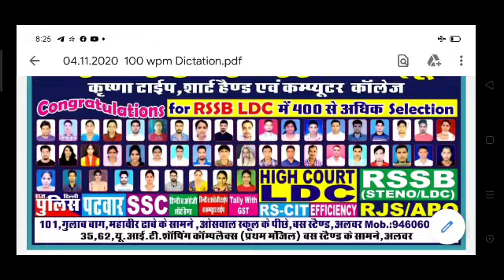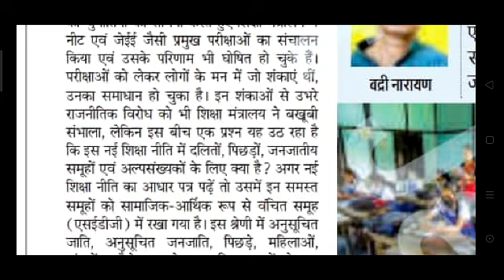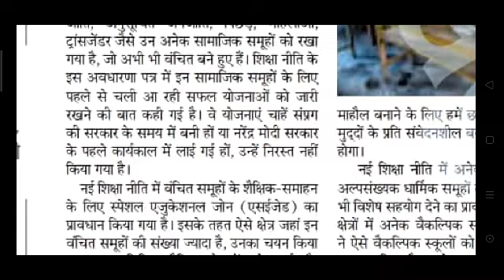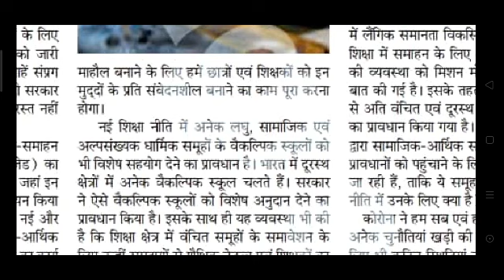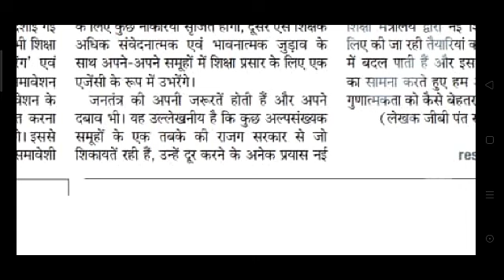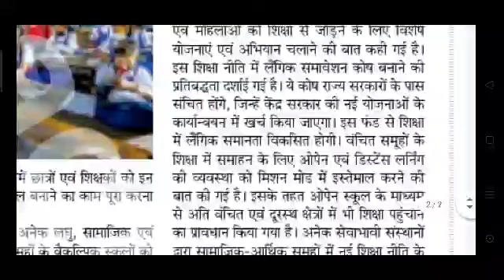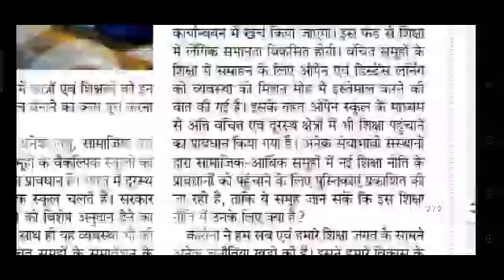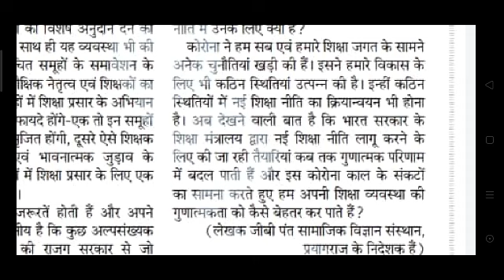वंचित समूह के शैक्षिक उत्थान की पहल # Hindi Steno Dictation #100 WPM # Special for RSMSSB PARLIAMENT